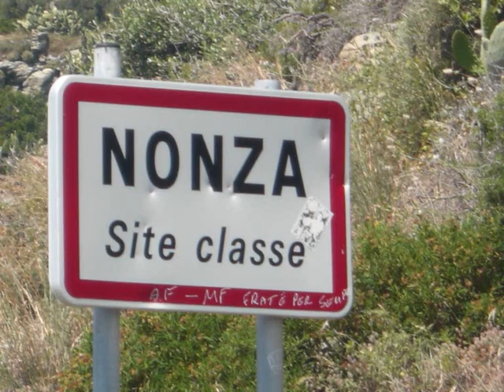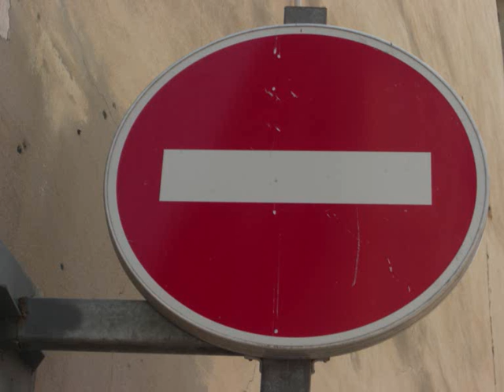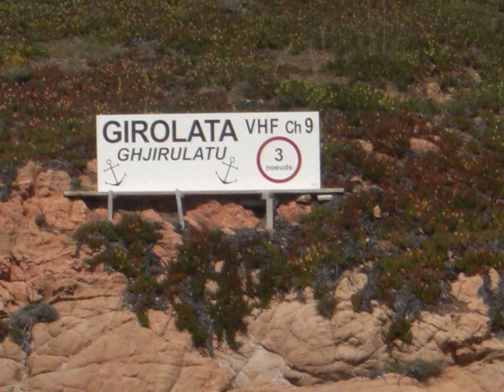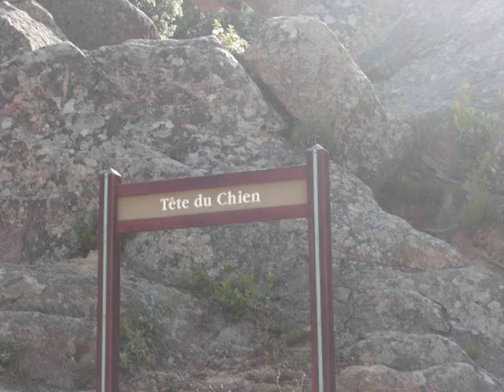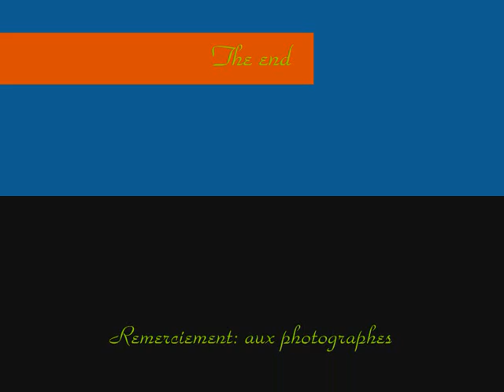voyage corse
adam